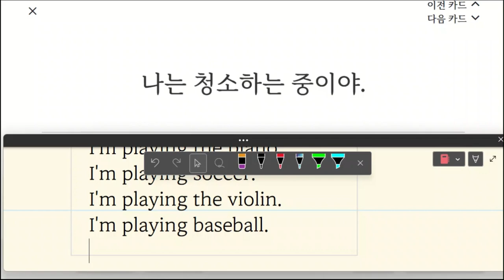이지현 20230321 161612 초등 기초 회화 말하기 성취도 95